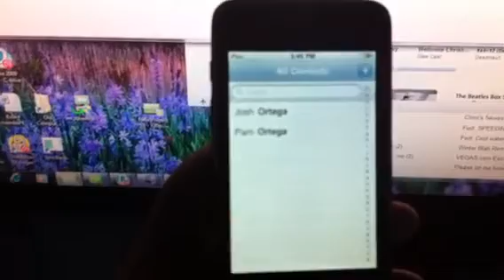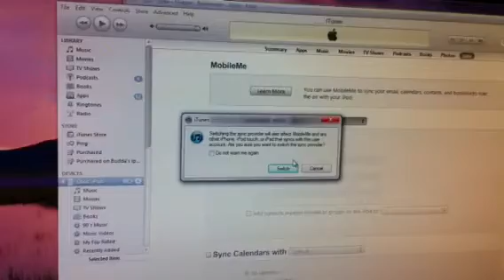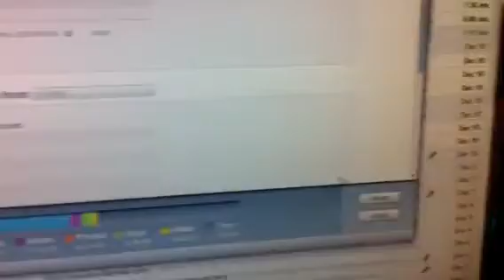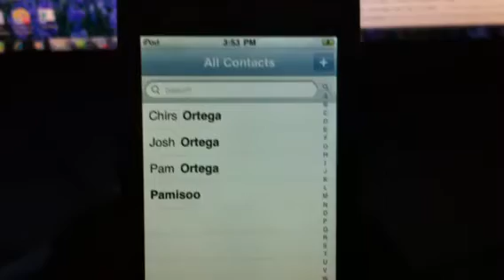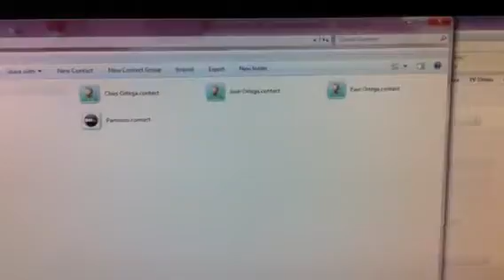How to sync contacts with a pc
AC video on how to sync iOS contacts to a pc